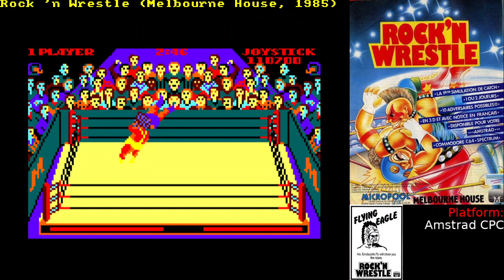[Amstrad] Rock 'n Wrestle all clear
All clear, scoring 128k in the process.